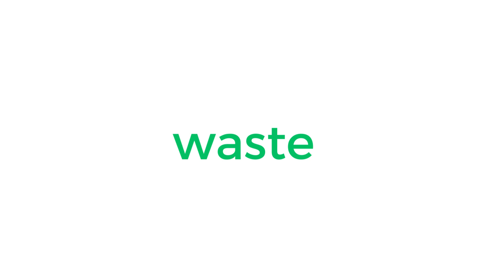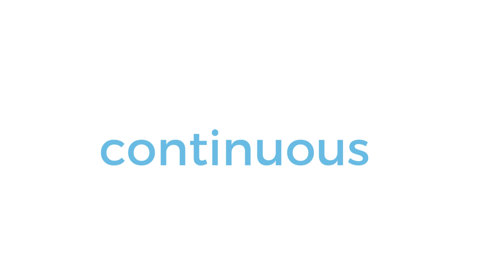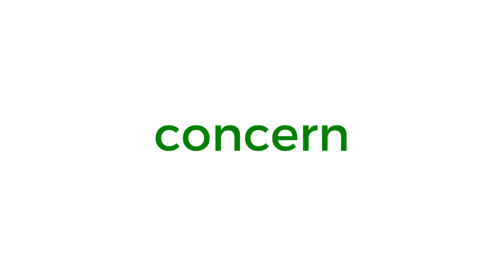Spelling Standard 3 WK 7